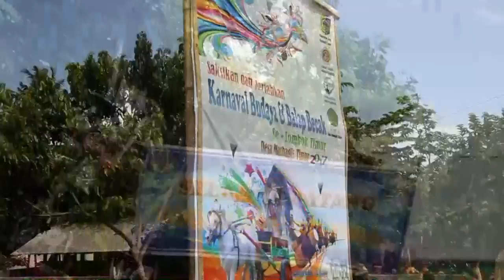KARNAVAL budaya dan balap becak masbagik lombok timur NTB